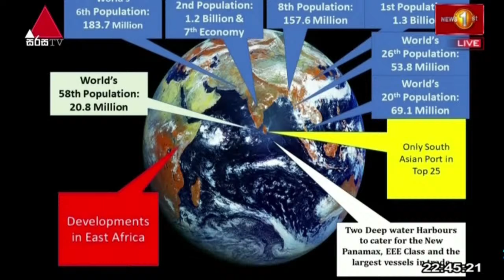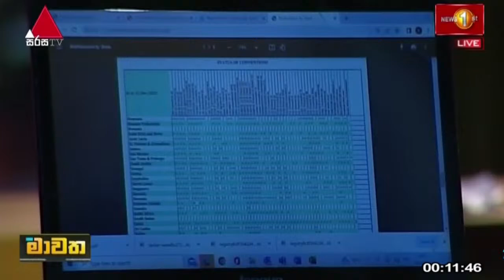SEA OF SRI LANKA රත්තරන් වටින සයුරක් | මාවත | Mawatha | 19.01.2023